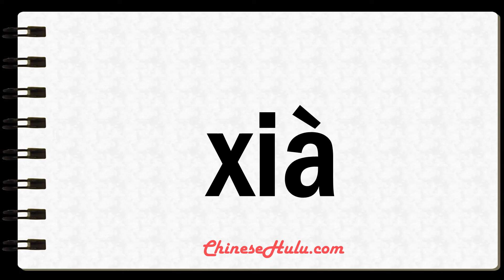How to Say Down in Mandarin Chinese